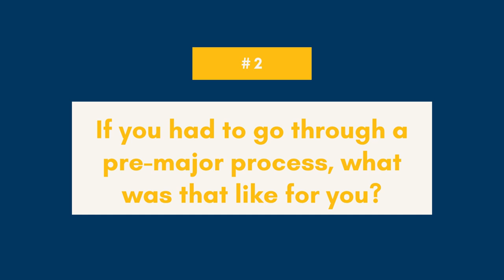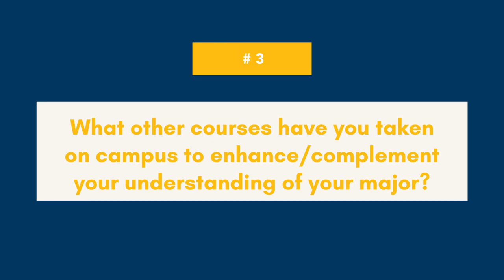Major Spotlight: Biological Sciences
Follow fourth year student Havalin, a Biological Sciences major, as she covers 10 topics about her experience at UCSB. Topics including why UCSB, coursework in the major, support in the major, research opportunities, and future goals.